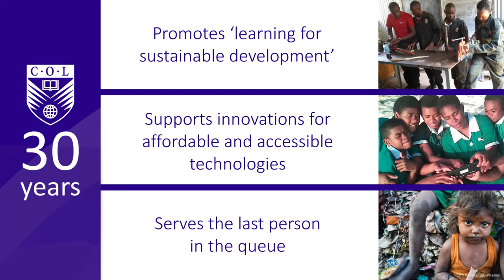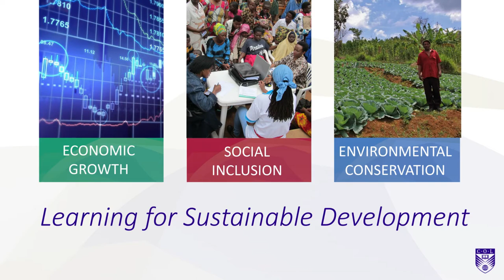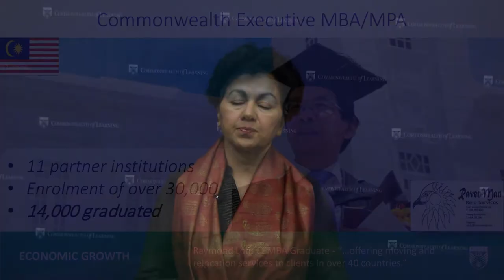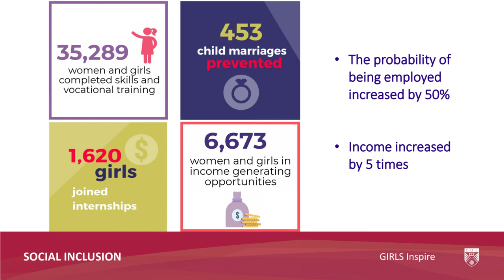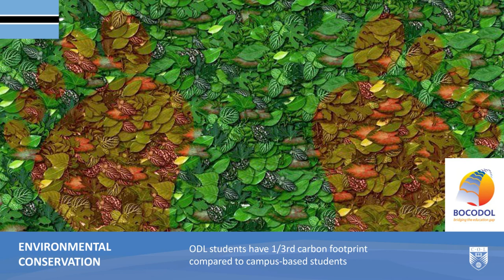46th National Student Commonwealth Forum 2018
COL President and CEO Professor Kanwar delivers Opening Address at the 46th National Student Commonwealth Forum 2018